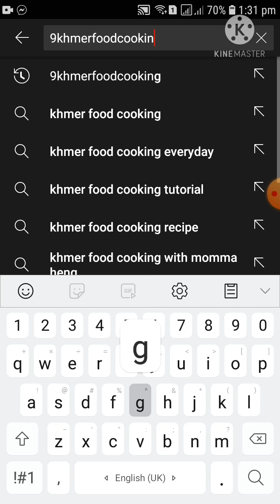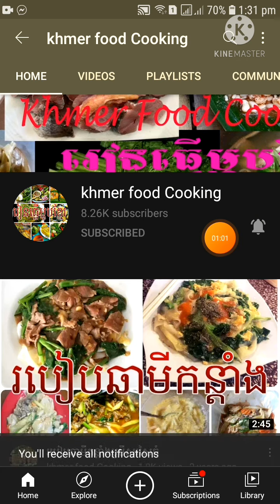របៀបឆាក្ដៅកង្កែប-Cooking frog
ប្រភពពីតិចតុកបងbenlygaming